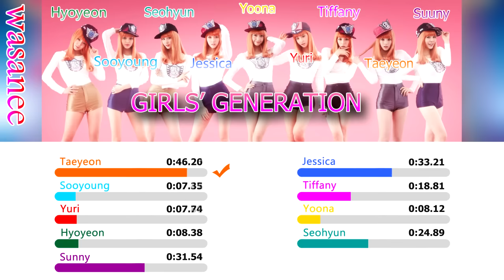Girls' Generation/Snsd - Baby Maybe - Line Distribution (Color Coded Image)